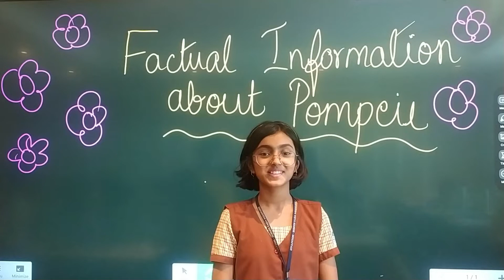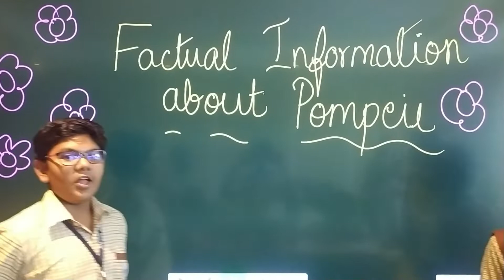Factual Information about Pompeii